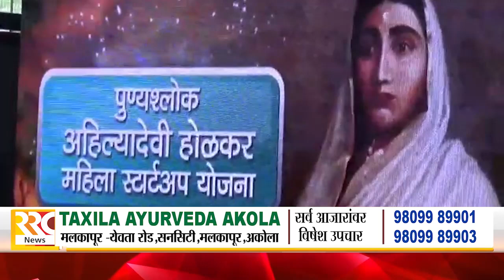RRC NEWS AKOLA 20 09 2024